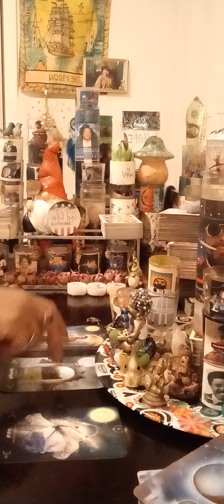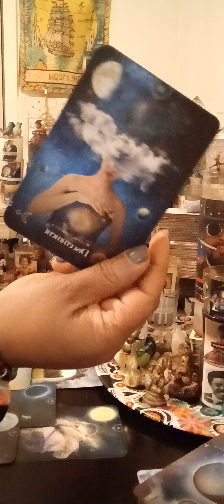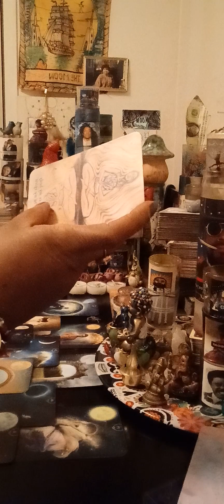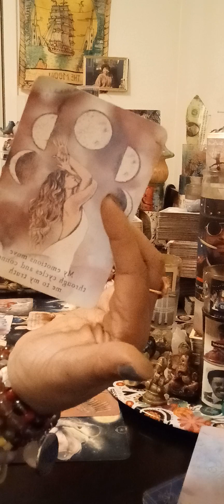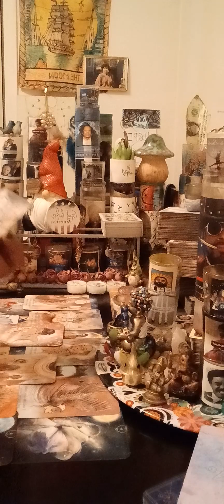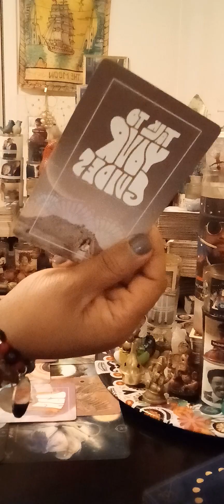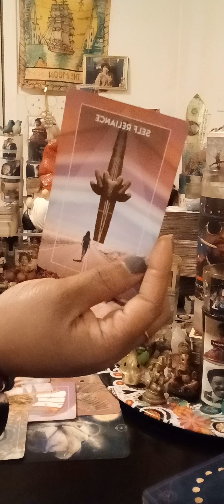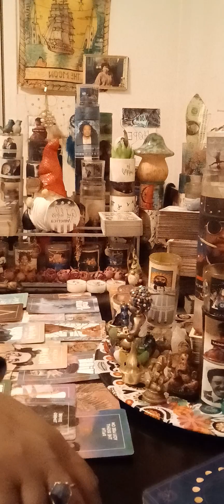What's being hidden from you⁉️ Some 1 may be trying to block your new beginning‼️Watch to find out‼️